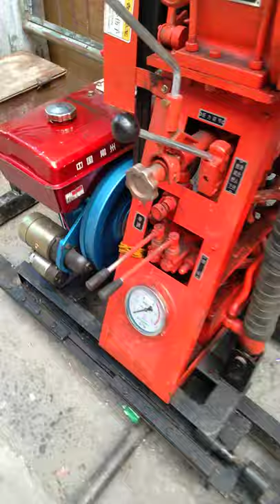Fortable drilling rig machine @ RSJARDIN & ASSOCIATES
Soiltesting machine